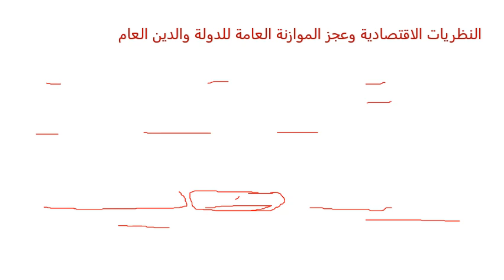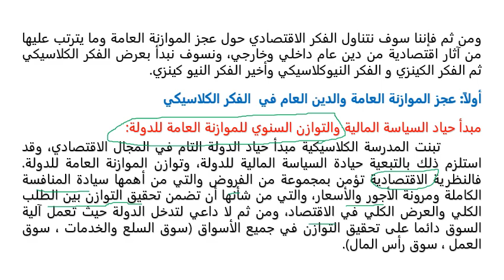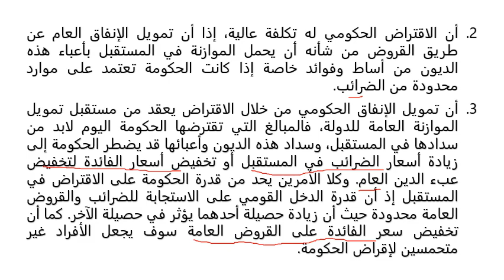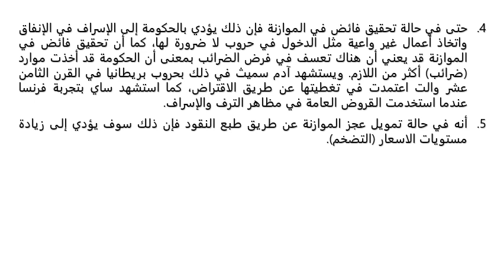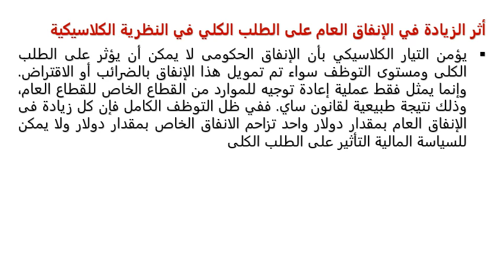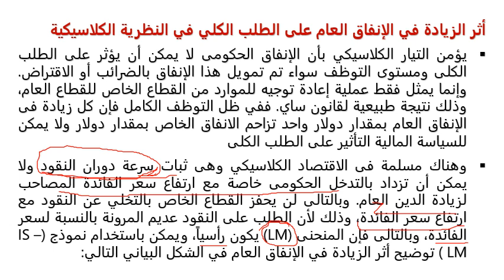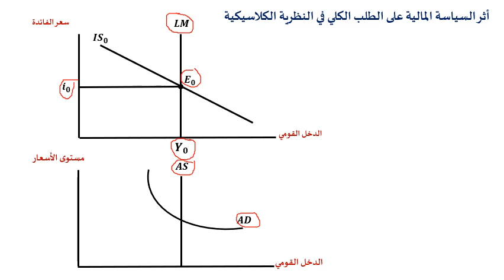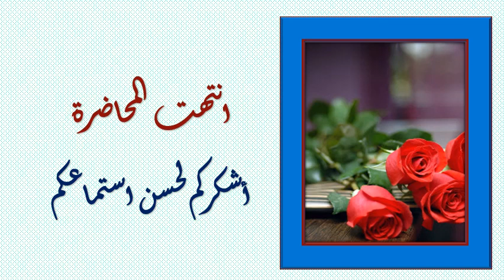دبلومة الاقتصاد العالمي - الفرقة الثانية - الديون والمديونية - د/ عيد رشاد - 01